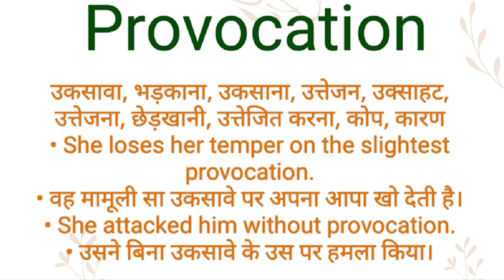Provocation ka hindi meaning l Provocation ka english meaning l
Channel Provide
Hindi dictionary
English dictionary
Hindi Meaning
English Meaning